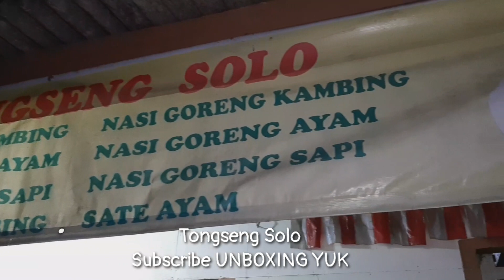COBAIN DEH TONGSENG SOLO MAKNYUS INI - ASMR INDONESIAN STREET FOOD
Tongseng pak andre

Jl.mangga besar 6 utara
Jakarta barat

Harga
25k/tongseng sapi atau kambing udah plus nasi
25k/nasi goreng kambing atau sapi

Buka
09.00/21.00

Sumber Youtube Channel:
Unboxing Yuk